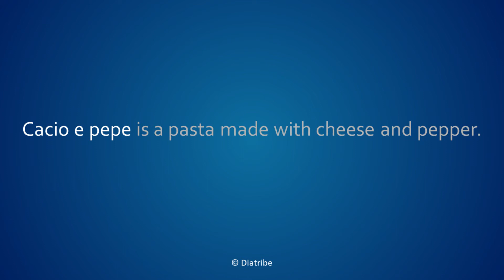How to pronounce cacio e pepe in American English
Cacio e pepe pronounced in simple American English.